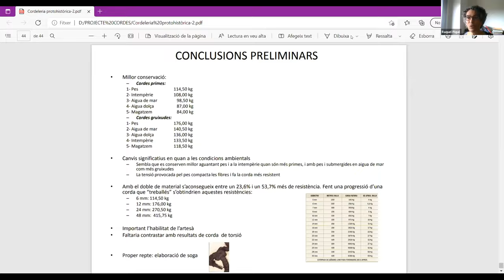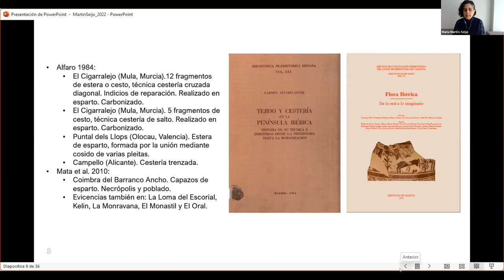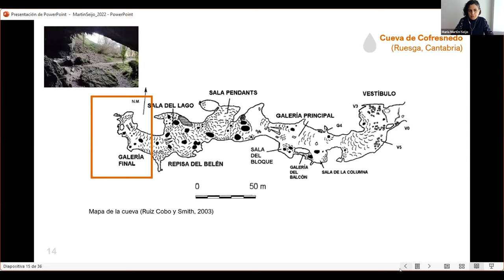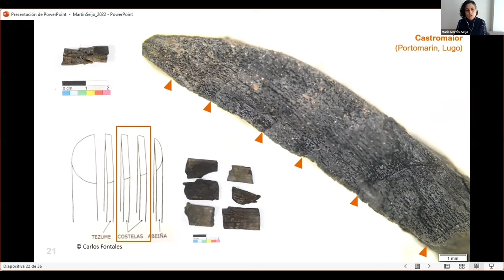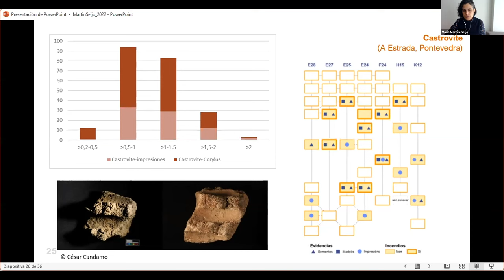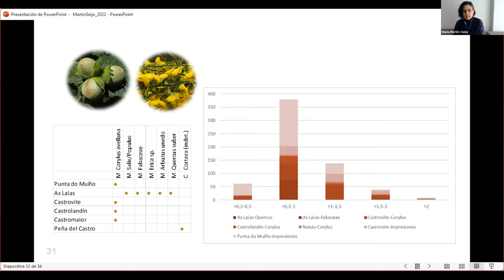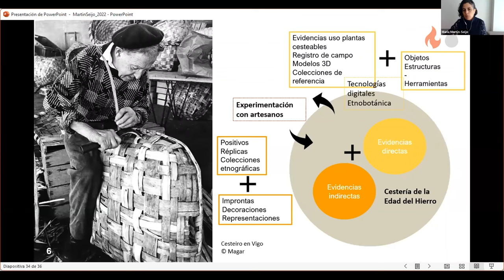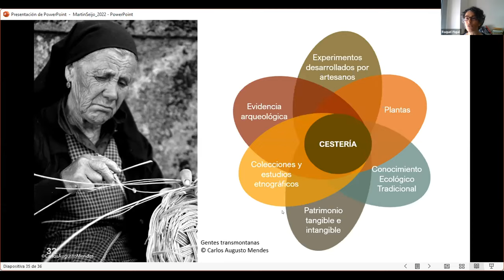Cestería en la Edad del Hierro - María Martín Seijo (Universidad de Cantabria)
De entre las artesanías realizadas con materiales vegetales en la Edad del Hierro, la cestería es una de las más desconocidas, revisaremos sus evidencias arqueológicas, y realizaremos una propuesta metodológica para su estudio.